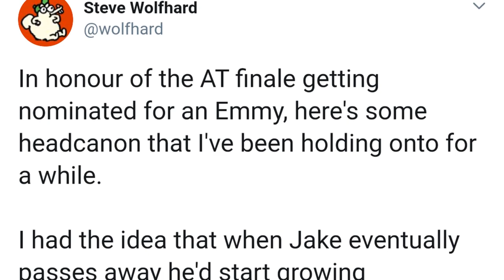JAKE MATI?? Teori dan Pembahasan Ending sebenar nya dari Adventure Time - pembahasan kartun